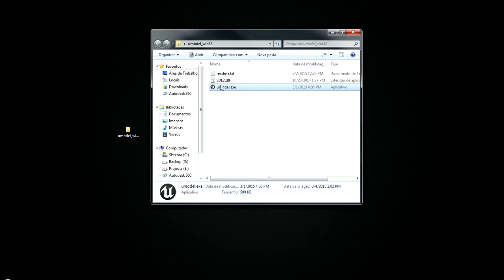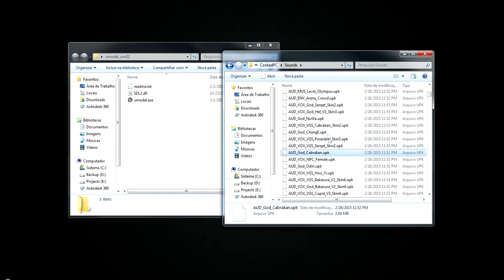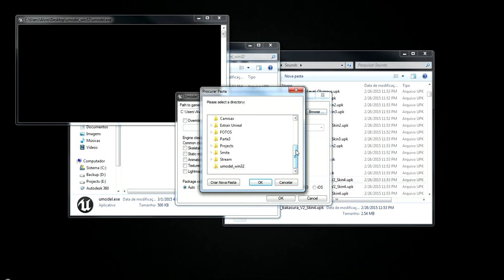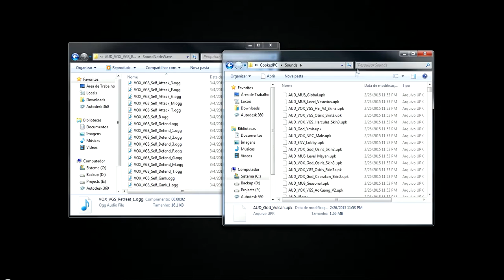EXTRAIR .UPK (SONS DO SMITE )